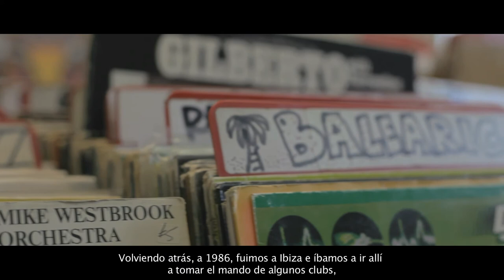Pete Tong: Ballantine's Soundtrack of You (SPA subtitles)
Pete Tong: Ballantine's Soundtrack of You -- Ballantine's is launching a new bottle which reflects the essence and personality of its founder, George Ballantine. To celebrate, Ballantine's is working with global superstar DJ Pete Tong to launch a competition inviting people from around the world to submit a soundtrack of their lives - a playlist that represents their personality. Choose the five songs that tell your life story and compile your playlist to win the chance to see Pete Tong play at an exclusive Ballantine's event in Edinburgh in October 2013.